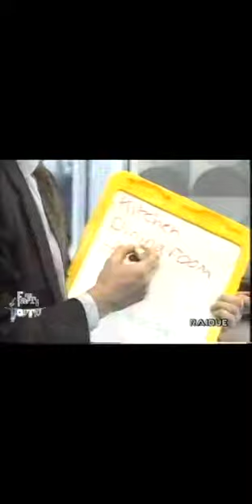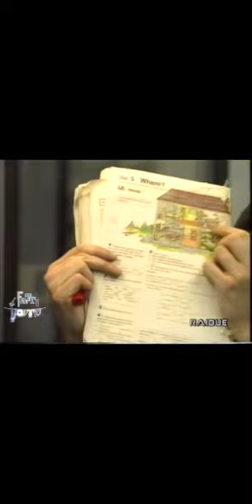Stephen Murrell in TV con Giancarlo Magalli!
E per i nostri appuntamenti in TV oggi vi mostriamo Stephen Murrell, il fondatore dell'English Conversation Club, intervistato da Giancarlo Magalli  in persona!
Il nostro Communicative Method insegnato sul treno stupisce ancora oggi! Voi che cosa ne pensate? Venite a trovarci in via XX Settembre 40/2 nel pieno centro di Genova!